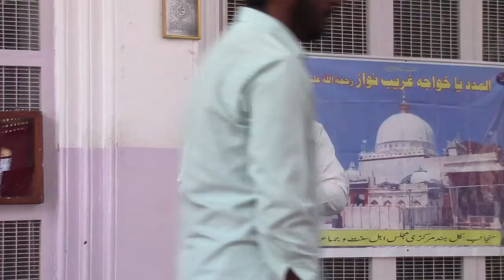Naat e Pak and Manqabat by Mr Salam. Afzal Gunj. RJB 1441.